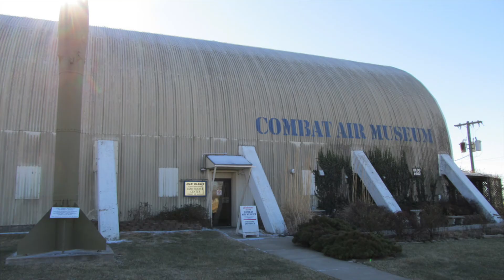TOPEKA, KANSAS - The TOP 10 Places you NEED to see!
We’re discovering cities, states & points of interest, one at a time!

Topeka is the capital KANSAS. The domed, KANSAS State Capitol has murals and statues. Photos and exhibits at the Brown v. Board of Education National Historic KANSAS the 1954 Supreme Court decision to end racial segregation in schools. The Kansas Museum of History features an 1880s locomotive. Old Prairie Town at Ward-Meade Historic Site has a mansion, 1890s schoolhouse and botanical garden.